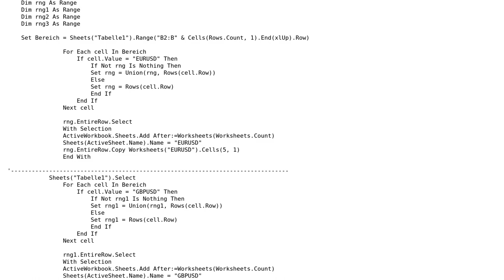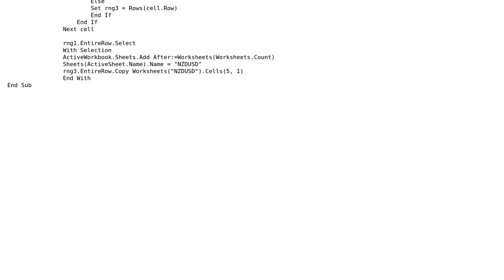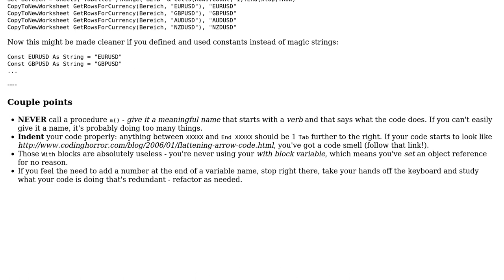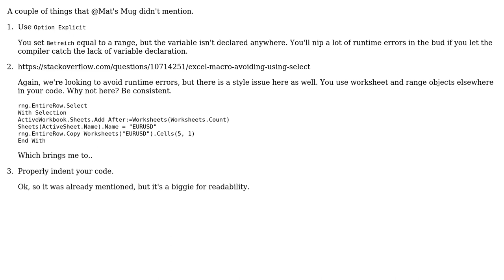Code Review: Avoiding repeated code in worksheet (2 Solutions!!)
Code Review: Avoiding repeated code in worksheet

With thanks & praise to God, and with thanks to the many people who have made this project possible! | Content (except music & images) licensed under CC BY-SA | Music | Images & others | With thanks to user user3016646 user RubberDuck user Mathieu Guindon user Jamal and the Stack Exchange Network Trademarks are property of their respective owners. You are responsible for your own actions.